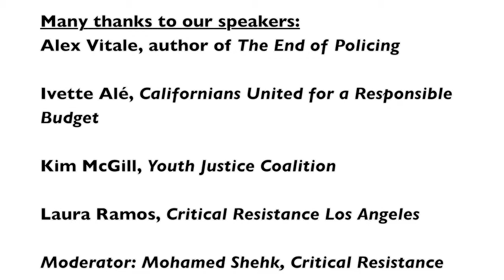The End of Policing in Los Angeles - with Alex Vitale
On April 28th, 2018, Critical Resistance hosted a panel discussion with author and professor Alex Vitale around his book, "The End of Policing." The panel included Los Angeles-based organizers who are working on fighting policing, imprisonment, and other parts of the prison industrial complex.

Panelists included:
- Alex Vitale, author of "The End of Policing"
- Ivette Alé, Co-coordinator of Californians United for a Responsible Budget
- Kim McGill, organizer with the Youth Justice Coalition
- Laura Ramos, organizer with Critical Resistance LA
- Moderated by Mohamed Shehk, organizer with Critical Resistance

Many thanks to the Los Angeles Poverty Department for hosting us at their space.